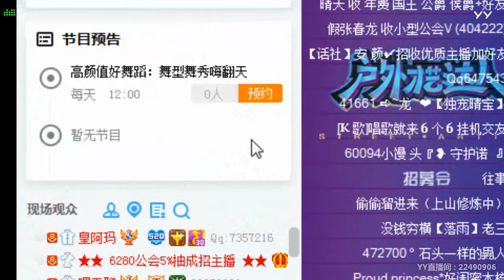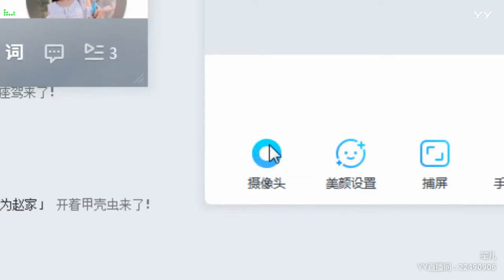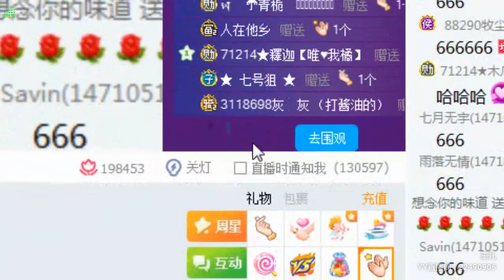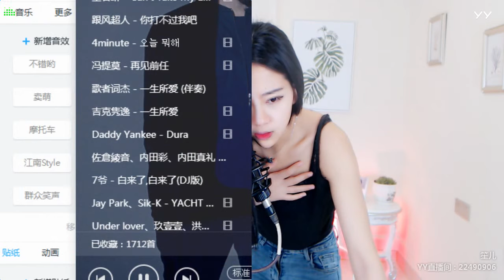YY LIVE 燃舞蹈 笙儿 -《燃舞蹈》（Artists・Sing・Music・Dance・Instrument・Talent Shows・DJ・KPOP・Remix・LIVE)